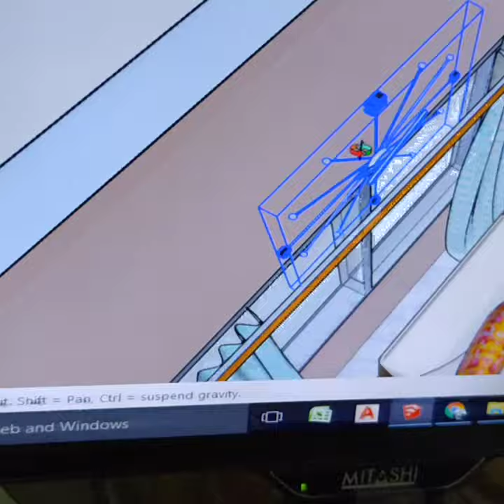Interior Designing od Drawing Room